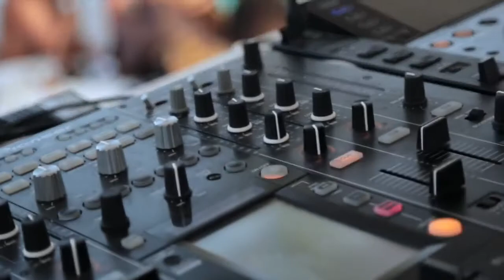Roaming Percussionist Dubai | The UAE Event Company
The UAE Event Company is Dubai’s leading entertainment agency & talent booking service.

Providing an extensive portfolio of both local & international musicians for 5 star hotels, weddings and corporate events.

We also offer a full range of equipment hire, and audio-visual solution for any event.

* Talent Agency contact Shaun  - 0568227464

* Creative Events Contact Becky - 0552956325

* Audio & Visual and staging Daniel 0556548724